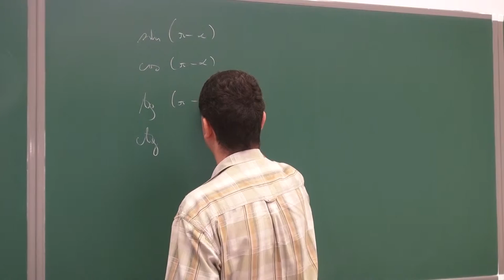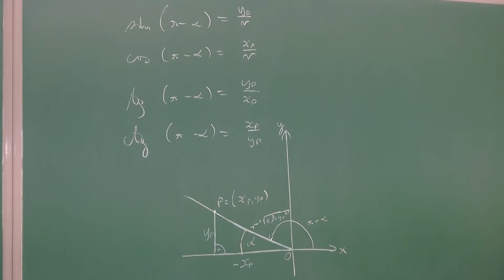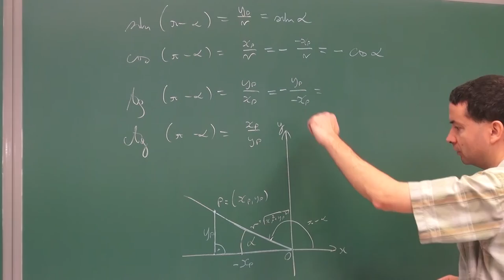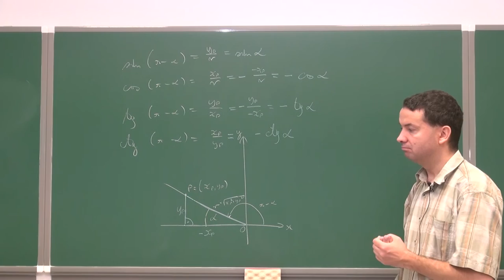Wzory redukcyjne druga ćwiartka 2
Podczas filmu tłumaczymy wzory redukcyjne dla kątów z pierwszej ćwiartki.